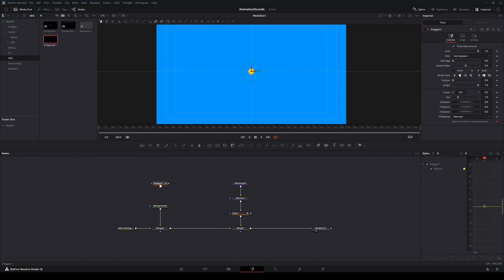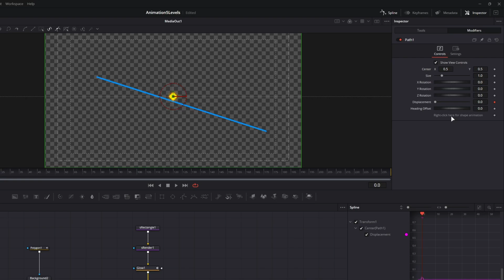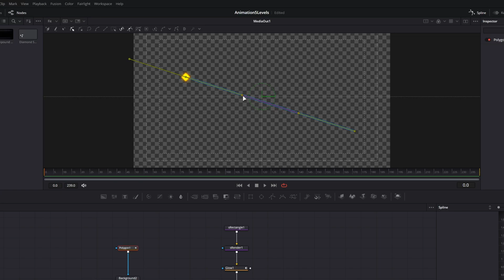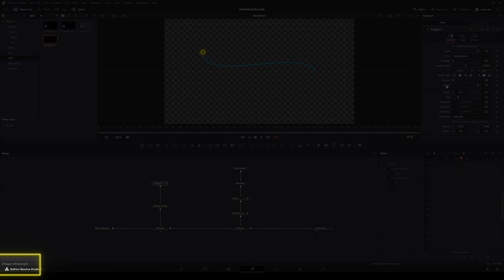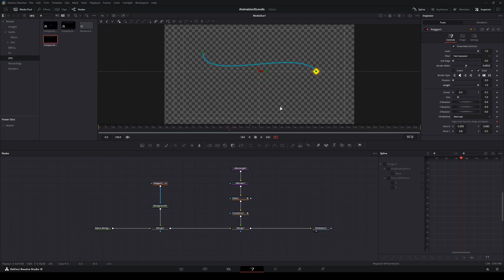How to Animate Along a Custom Path | DaVinci Resolve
Today we cover what is a surprisingly tricky thing to do correctly in Fusion. Once you know where the right buttons live, it's not too bad.

My go to source for Music and SFX. Get a Month FREE and check out there DaVinci Resolve plugin!